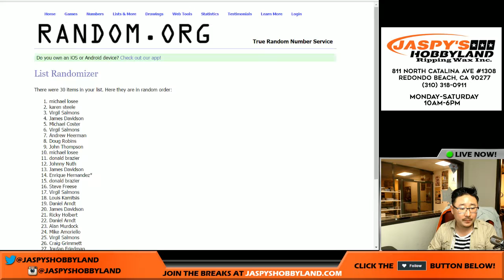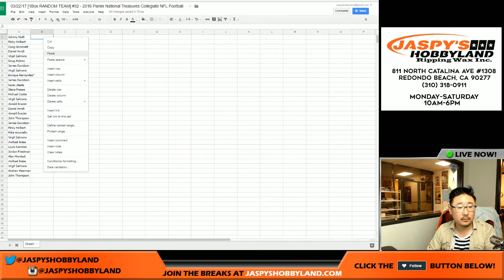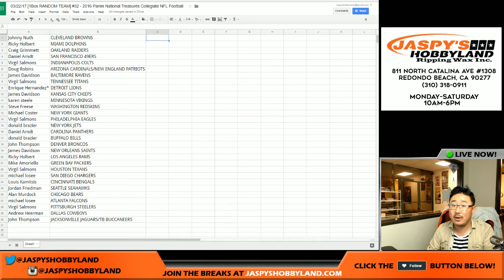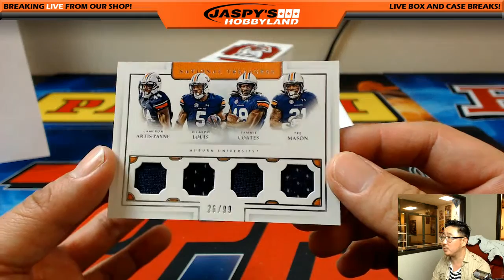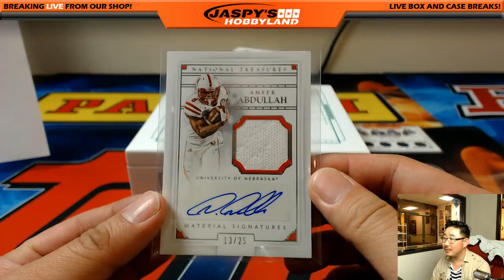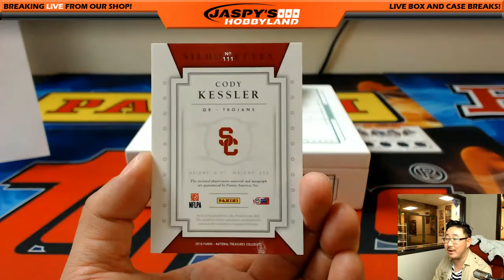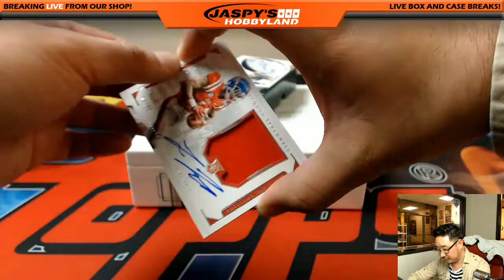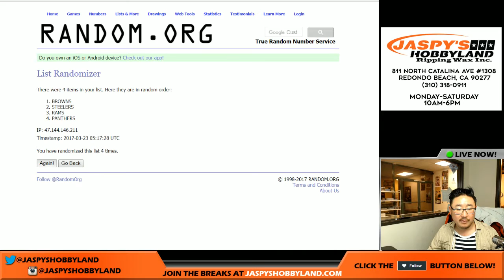03/22/17 [1Box RANDOM TEAM] #32 - 2016 Panini National Treasures Collegiate NFL Football